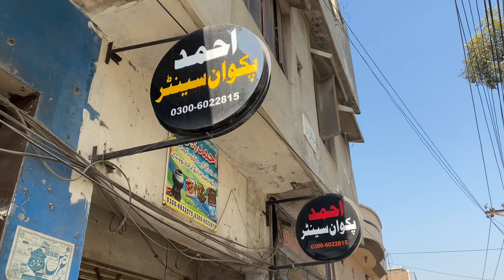10 year’s Old Child Making Chicken Vegetables Biryani In Big Pot/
The 10 years old child Making Chicken vegetables Biryani in big pot with the help of Father the amazing deeghi Biryani Recipe

Biryani is one of the most popular dishes in South Asia, as well as among the diaspora from the region. Similar dishes are also prepared in other parts of the world such as in Iraq, Myanmar, Thailand, and Malaysia.[4] Biryani is the single most-ordered dish on Pakistan online food ordering and delivery services, and has been labelled as the most popular dish overall in Pakistan

Shop Address:Sui Gas Office Road,Near Sui Gas Office Gujranwala